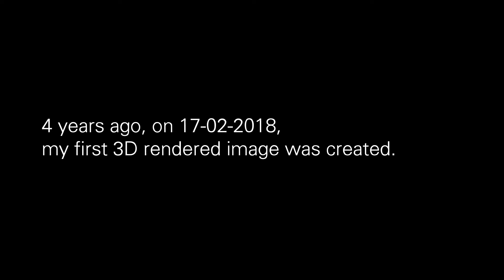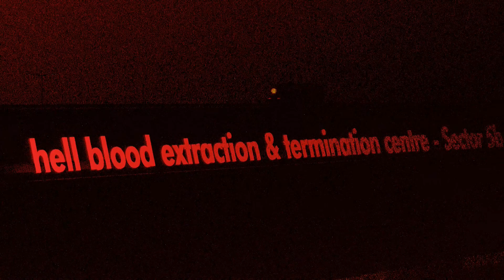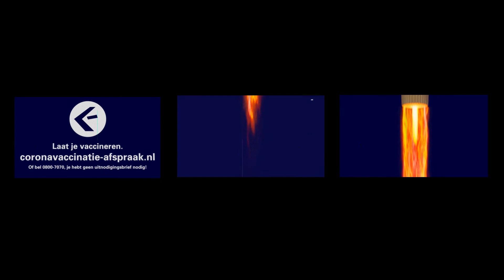Blender 3D animations showreel - 2021/2022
A compilation of Blender animations I created between 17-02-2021 and 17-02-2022.